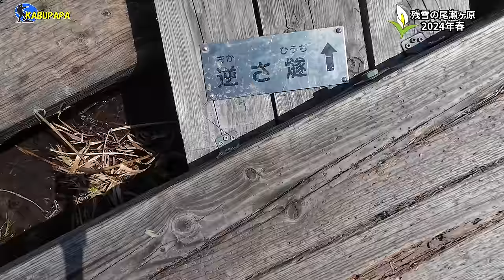速報)尾瀬湖が出現！2024年4月28日【残雪の尾瀬ヶ原】ミズバショウもご覧ください！＊4K映像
概要
2024年4月28日　残雪の尾瀬ヶ原の様子をお届けします